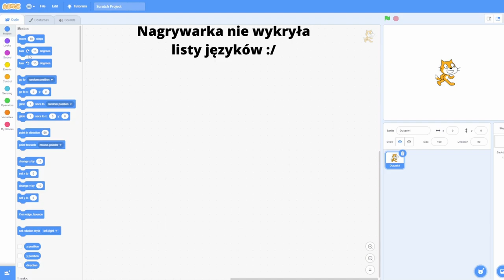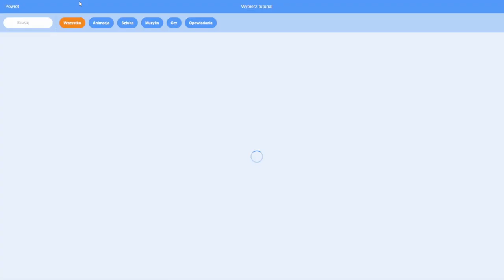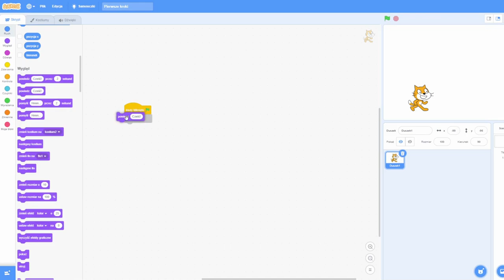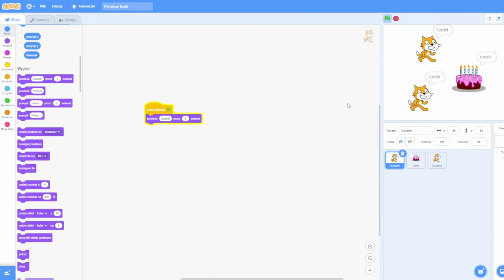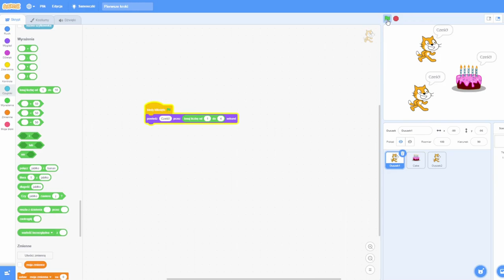Obsługa i pierwsze kroki w scratch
Witam. Pokażę wam w tym filmie jak korzystać ze Scratcha.

Na podstawie wiki.mistrzowiekodowania.pl/